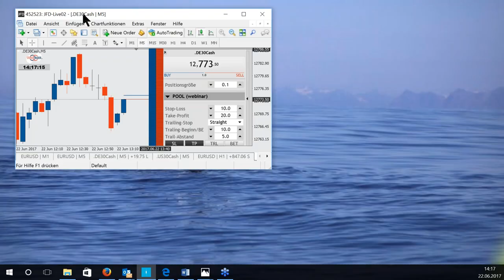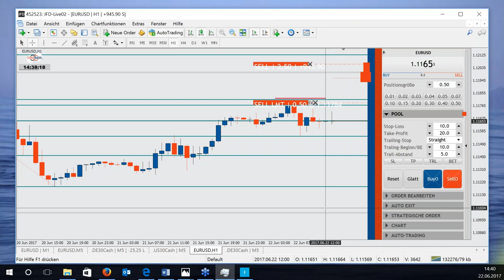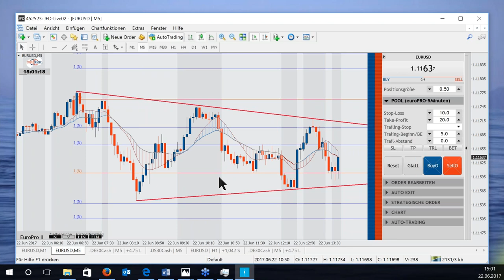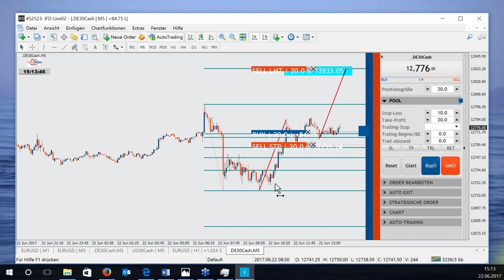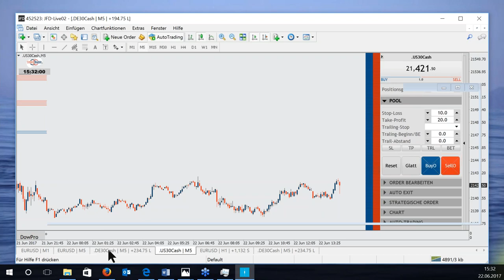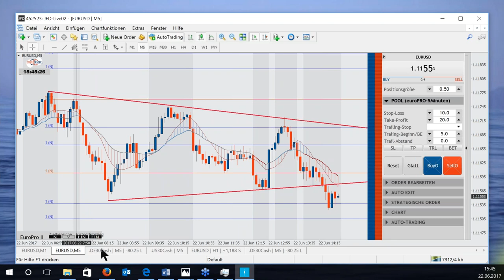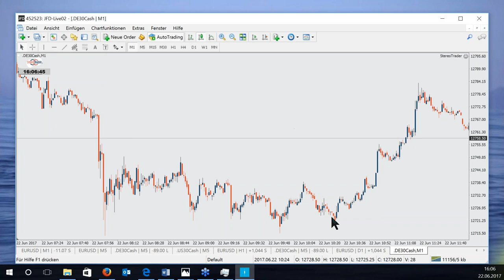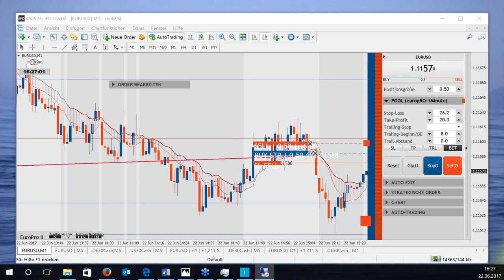Juni 2017 - Teil 2 - JFD Live-Event mit Thorsten Helbig (forexPro-Systeme)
Zum zweiten Teil des heutigen Live-Events ließ die Volatilität weiterhin auf sich warten. Gerade der EUR/USD kam nicht vom Fleck und auch der DAX tat sich hier und da schwer. Dennoch diskutierten wir offen über Trading-Skills und Vorgehensweisen am Markt.